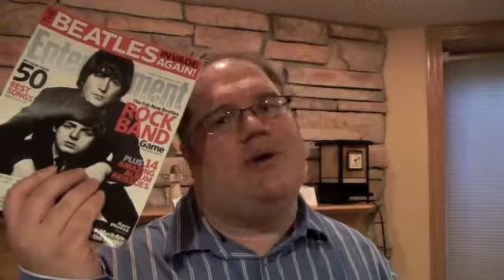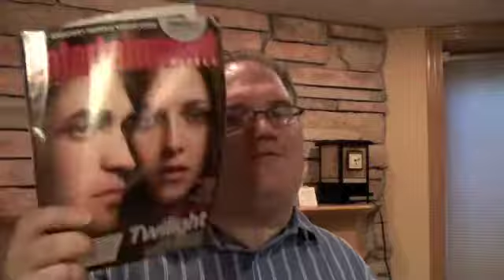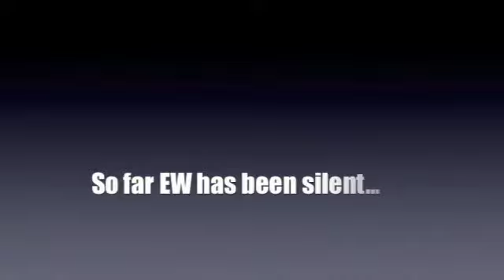In One Ear Video Blog EW - Medium.m4v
I take Entertainment Weekly to task for their crimes against me.